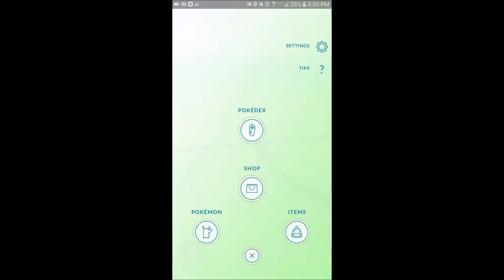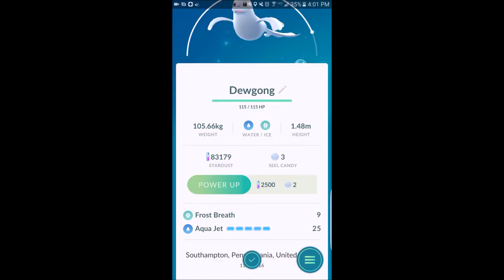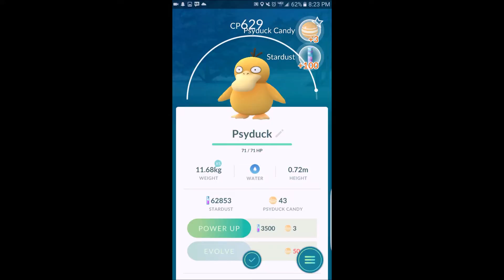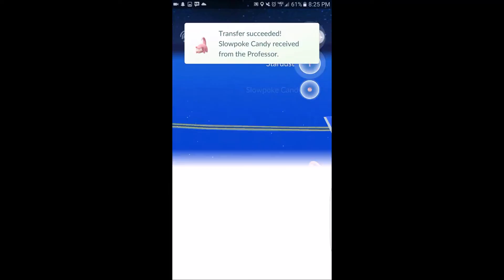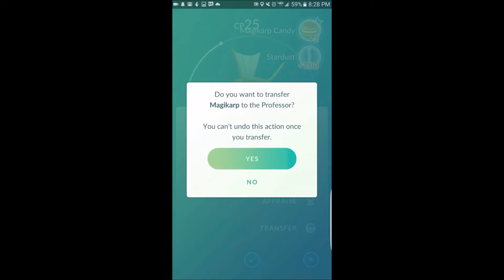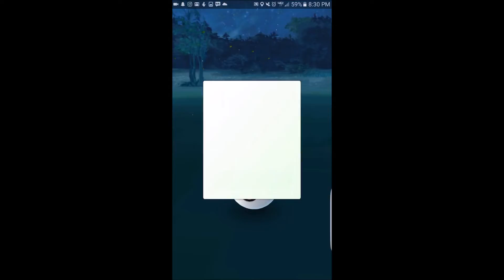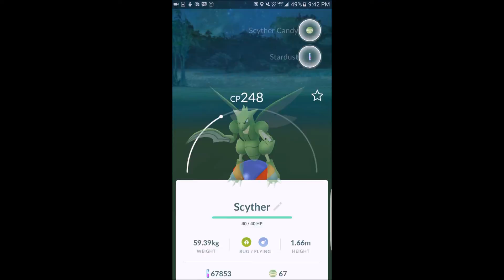Pokemon Go In Philly!